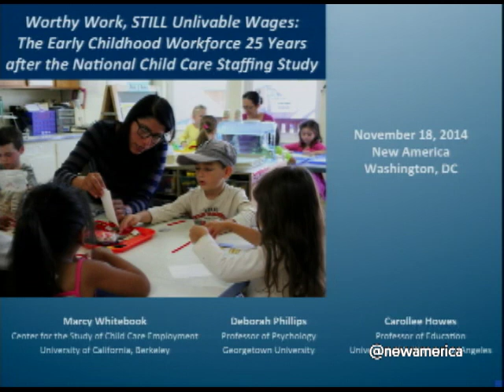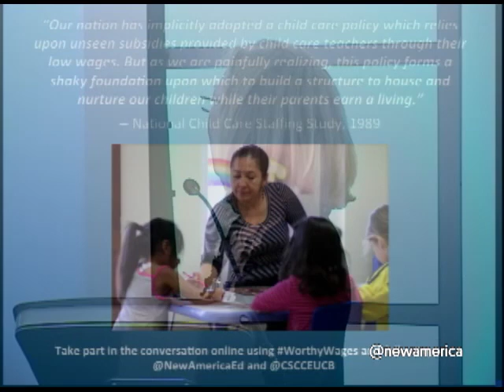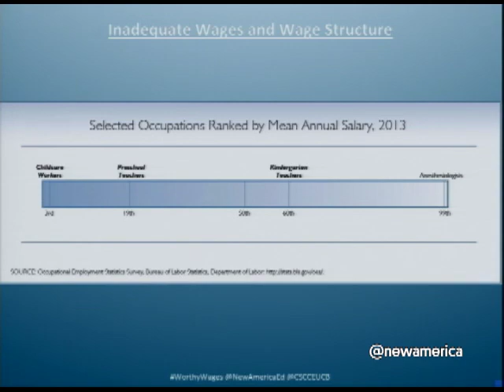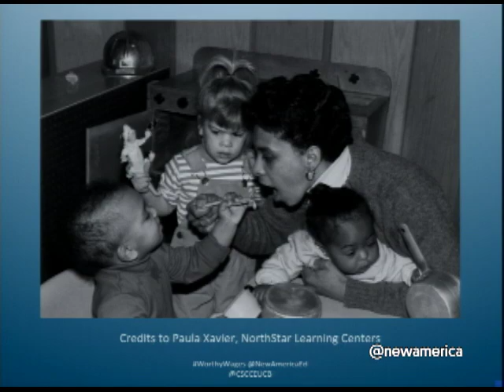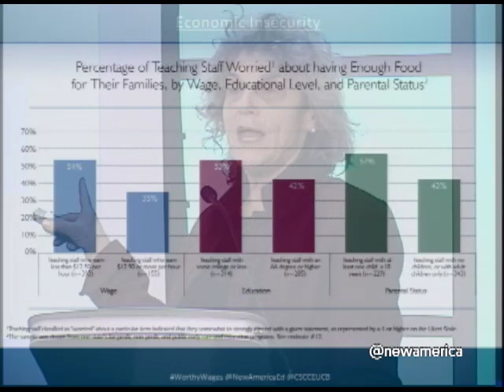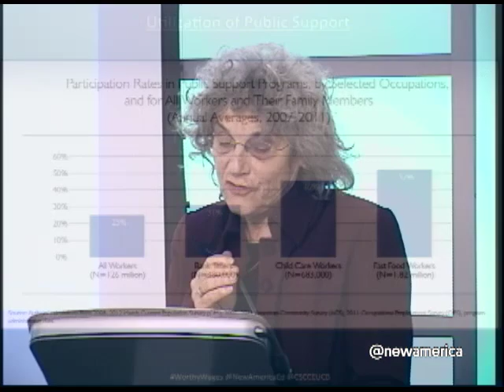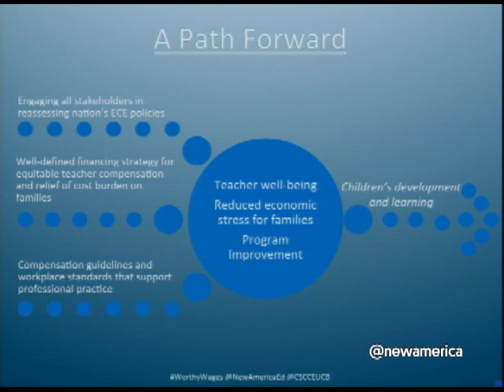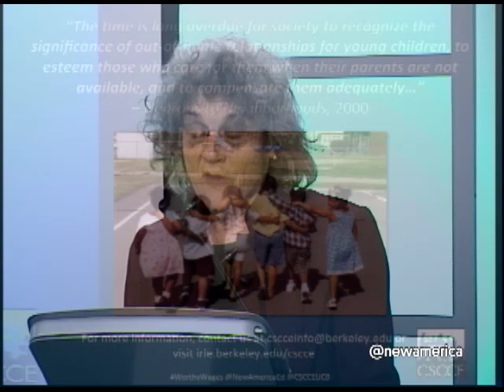Worthy Work, STILL Unlivable Wages: Opening Remarks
The Early Childhood Workforce 25 Years After the National Child Care Staffing Study

Despite the significant increase in qualification requirements for the early childhood workforce and the wealth of research on early development that has emerged in the last 25 years since the release of The National Child Care Staffing Study, early childhood teachers remain undervalued and underpaid.

According to new findings, many in the early childhood workforce worry about being able to feed their families and rely heavily on public supports despite the fact that they may have attained postsecondary degrees and certificates.

New America hosted the release of “Worthy Work, STILL Unlivable Wages: The Early Childhood Workforce 25 Years after the National Child Care Staffing Study,” by Marcy Whitebook, Deborah Phillips, and Carollee Howes. The event included a critical discussion on strategies to change how our nation supports and rewards the adults who are helping to shape America’s next generation. Participants specifically reflected on four overarching elements of the new paper:

- Then and Now: Trends in Wages, Education, and Turnover among Early Education Teachers
- Economic Insecurity among Early Childhood Teachers
- The Public Costs of Inadequate Compensation
- Policy Efforts to Improve Early Childhood Teaching Jobs

Take part in the conversation online using WorthyWages and following @NewAmericaEd. and @CSCCEUCB.

Opening Remarks

Anne-Marie Slaughter
President and CEO, New America
Author, "Why Women Still Can't Have It All" and "The U.S. Economy Does Not Value Caregivers" (The Atlantic)

Presentation of Findings

Marcy Whitebook
Co-Author, Worthy Work, STILL Unlivable Wages: The Early Childhood Workforce 25 Years after the National Child Care Staffing Study